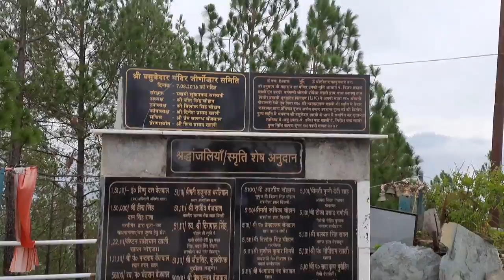Visit uttrakhand Shiva temple || Bashukedar|| during lockdown | kldp moto vlogs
hye guys how  wlcam  back my channel kldp moto vlogs
I hop all are you well

vlogs tutorial. Visit uttarakhand temple... during lockdown

visit this beautiful place..  rishikesh to karnpryag...( 2) Karnpryag to khal pokhri road 16km distance

cover topic---
(1) visit uttarakhand temple
(2) during lockdown
(2) pahadi lifestyle
(3)pahadi vlogging
(4) uttarakhand moto vlogging
(5) bholenath mandir
(6)  shiva mandir